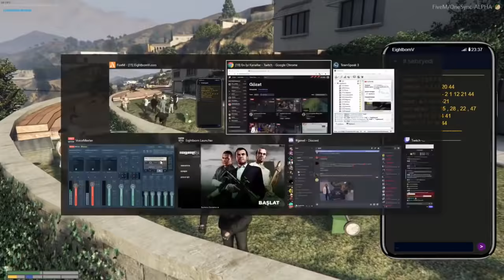Kendine Müzisyen Gta Rp 5.Gün 2.Kısım EightBorn V Kenan Parlak Maceraları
Merakla heycanla beklenen Kenan PARLAK geri döndü 5.gün de eğlence devam ediyor.

İyi seyirler.